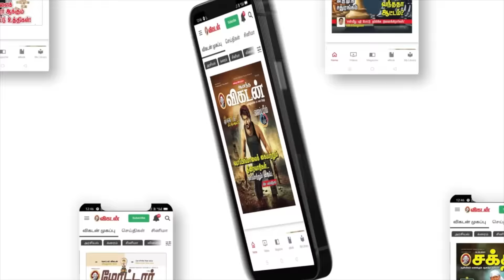How to Choose the Best Course After 12th? | Educationist Discussion With Students | Kalvi Vikatan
Hello, This Event is all about Kalvi Vikatan's What's next for 12th Grade students.  What's next is the repeated question for all the 12th-grade students. Many have confusion and doubt regarding this,  of what to take and what not.
Here the Kalvi Vikatan brings you four esteemed educationist who guides thousands of student to choose a career at a very beginning stage.
Ramesh Prabha, a well-known face in the field of education slams that engineering is the most earned profession when you study engineering. He disagrees with the common notion of engineering graduates are unemployed and the reason is engineering. And he suggests a much more interesting platform to go after the 12th.
Along with him, Vignesh Muthu Vijayan clarifies the common doubt of the students, whether at the time we can take the professional course and how to streamline it.  Srinivas guides the students with foreign university college admission and the notion of going abroad.  Is it a good choice or do you have to think before moving next?  Along with them, Karthikeyan who is the life coach answers more of a fun way to the student's questions regarding what to choose and what not.  He says choose what you want and not what others want.  He also gives a big tip to parents. And much more interesting student's questions are answered in this session with the educationalist. Watch the Full event and come across the comments

CREDITS
Producer: Vikram. A & Mouriesh
Anchor: Jinna
Camera: Ramesh Kannan, Suresh Krishna, Vignesh, Priyan
Edit: Sathya karuna Moorthy
Audio: Esidor
Channel head: Hassan Hafeez